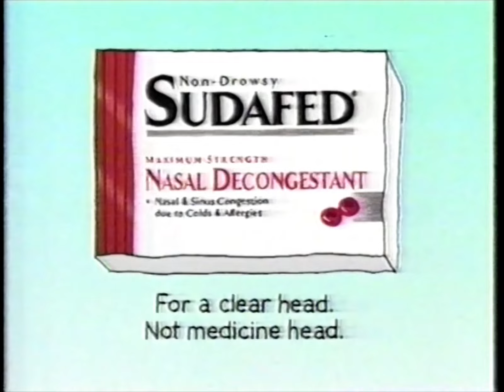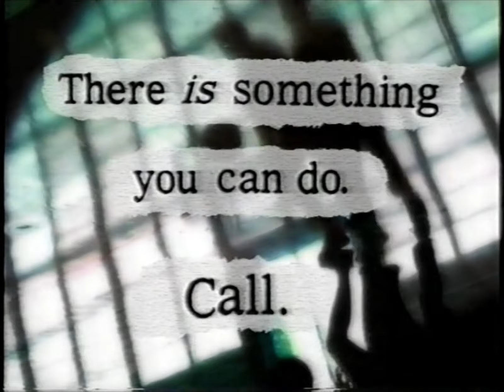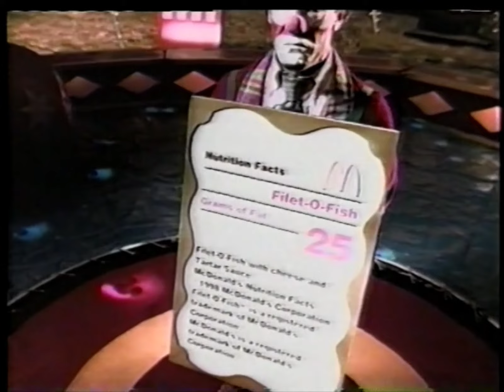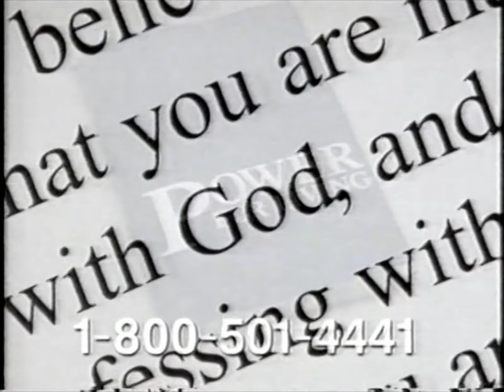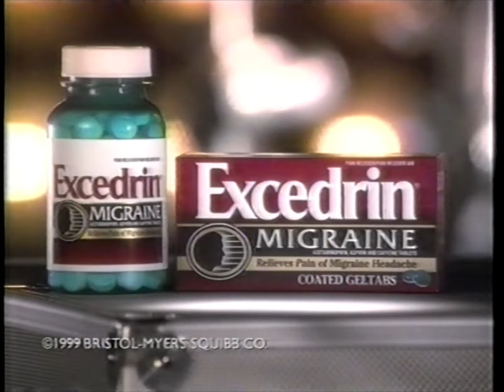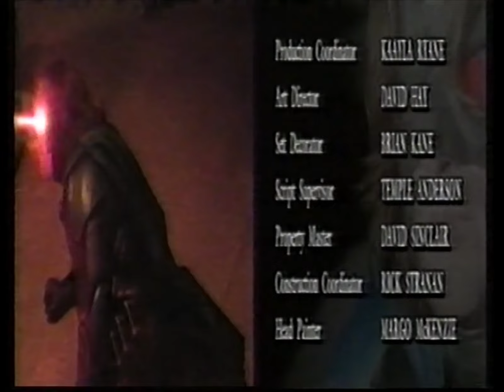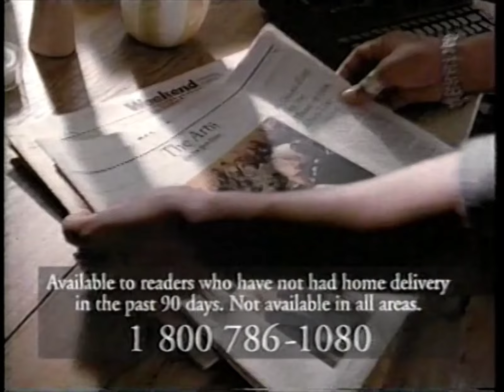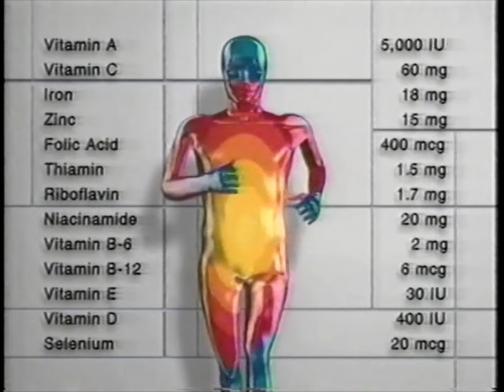90's Commercials - The WB February 1999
Commercials that aired during 'Night Man' and 'Heaven Can Wait' on The WB, WPIX Channel 11 - February 20th, 1999

0:00 Kit Kat Bar
0:24 Chevy S-10
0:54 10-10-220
1:25 Sudafed
1:55 Windex
2:10 Fat Free Pringles
2:40 Moen Faucets
2:52 Heaven Can Wait (Promo)
3:22 GEICO Direct
3:52 Assessing Your Risk for Breast Cancer (PSA)
4:53 International Delight Non-Dairy Creamers
5:23 Office Space
5:53 Star Trek: Deep Space Nine (Promo)
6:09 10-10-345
6:24 Extra Sugarfree Gum
6:54 U.S. Navy
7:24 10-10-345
7:40 Night Man (Promo)
7:55 Subway Ultimate Tickets
8:25 Analyze This
8:55 Power For Living
9:55 Cats at the Winter Garden Theatre
10:06 1-800-COLLECT
10:37 Excedrin Migraine
11:06 Kellogg's Frosted Flakes
11:40 Western Union
12:11 Pert Plus Shampoo and Conditioner
13:13 AT&T Personal Network
13:42 Pedialyte
13:58 Cadbury Creme Eggs
14:16 Bell Atlantic Caller ID
15:16 Domino's Pizza Heat Wave Bag
15:47 Night Man (Promo)
16:48 Earth: Final Conflict (Promo)
16:58 WB 11 Saturday Afternoon Movie
17:31 Heaven Can Wait (Promo)
18:11 Ghost (Promo)
18:42 The New York Times
19:41 Cruel Intentions
20:17 Alka-Seltzer Plus Cold
20:31 Oreo O's Cereal
20:46 Bounce Dryer Sheets
21:16 ChapStick Flava-Craze
21:31 Brummel & Brown Spread
21:46 Centrum Multivitamin